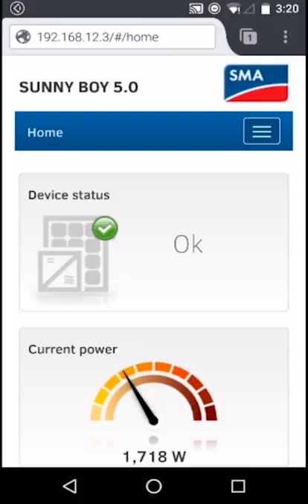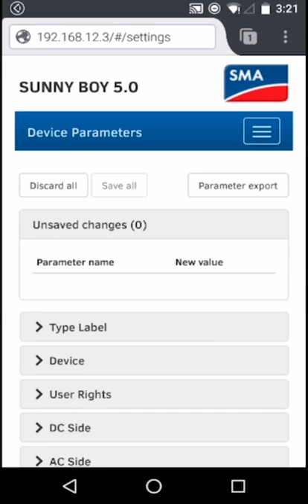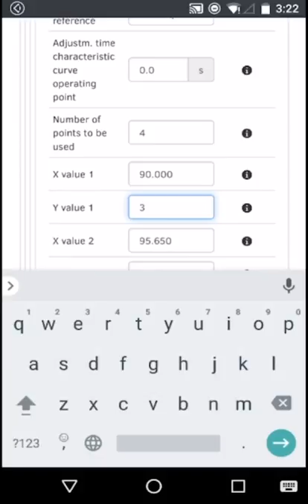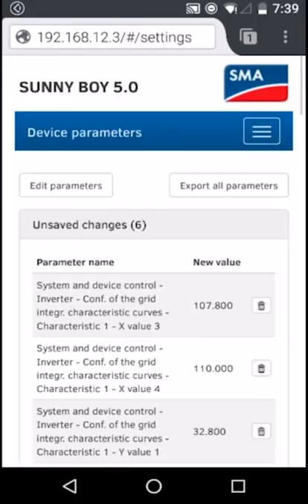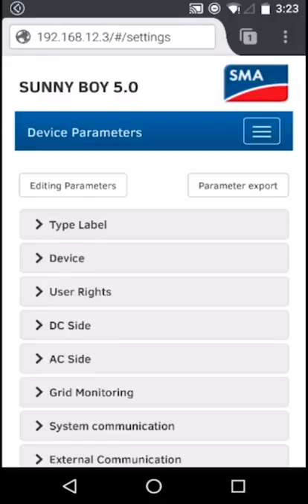Tech Tip: Configuring a Volt-Var Response mode on Sunny Boy AV-40 inverters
Programming a voltage support mode in your SMA inverter can be useful helping to regulate the utility grid's line voltage, allowing the grid to remain within constraints and the inverter to remain operating and connected to the utility grid.

In this Tech Tip video from SMA Australia Service Engineer Yaseen, we show you how to configure a Volt-VAr response curve using the Web User Interface and a smart phone. The response curve programmed is that which is required by one of the Australian Distribution Network Operators (DNO), Energex & Ergon Energy. However this example can be easily modified for other grid regions around the world.

Note that the activation of a Voltage support will normally require approval of the DNO and should only be performed by authorised persons.

SMA Corporate Blog - en.SMA-Sunny.com

• Category
o Science & Technology
• License